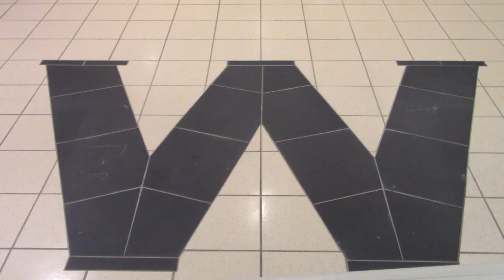BRN-V6E1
Black Raider News returns for the 2022/2023 school year with a quick update to inform you of events happening for HomeComing and the next couple of weeks.